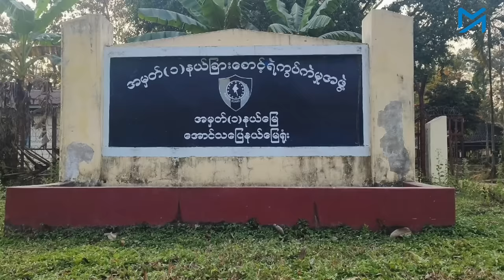မြန်မာ - ဘင်္ဂလားဒေ့ရှ် နယ်စပ်တစ်လျှောက်ကို AA အပြည့်အဝထိန်းချုပ်နိုင်ဖို့ နီးစပ်ပြီ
မြန်မာနိုင်ငံအနောက်ပိုင်းမှာရှိတဲ့ စစ်ကောင်စီတပ်ကို ပြင်းပြင်းထန်ထန် တိုက်ခိုက်နေတဲ့ အာရက္ခတပ် AA ဟာ အဓိကျတဲ့ စစ်စခန်းတွေကို သိမ်းပိုက်ပြီးတဲ့နောက်မှာ မြန်မာ-ဘင်္ဂလားဒေ့ရှ်နယ်စပ်တစ်လျှောက်ကို အပြည့်အဝထိန်းချုပ်နိုင်ဖို့ ပိုမိုနီးစပ်လာပြီ ဖြစ်ပါတယ်။

ချင်းပြည်နယ်၊ ပလက်ဝနဲ့ ရခိုင်ပြည်နယ်မြောက်ပိုင်းက မောင်တောနဲ့ ဘူးသီးတောင်တို့ဟာ ကီလိုမီတာ ၂၇၀ ရှည်လျားတဲ့ နှစ်နိုင်ငံ နယ်စပ်မျဉ်းအနီးအနီးက ဗျူဟာမြောက်မြို့တွေ ဖြစ်ကြပါတယ်။

အိန္ဒိယနိုင်ငံအရှေ့မြောက်ပိုင်းကနေ မြန်မာနိုင်ငံကိုဖြတ်ပြီး ဘင်္ဂလားပင်လယ်အော်အထိ စီးဆင်းတဲ့ ကုလားတန်ကြောင်းတစ်လျှောက် တည်ရှိတဲ့ ပလက်ဝမြို.ဟာ အခုနှစ်ဆန်းကတည်းက AA ရဲ့ ထိန်းချုပ်မှုအောက်ကို ကျရောက်ခဲ့ပါတယ်။

မကြာခင်က မောင်တောနဲ့ ဘူးသီးတောင်မြို့မှာရှိတဲ့ စစ်တပ်စခန်းကြီးတွေကို AA က သိမ်းပိုက်ထားခဲ့ပြီး လက်ကျန် စစ်ကောင်စီ စခန်းတွေကိုလည်း မကြာခင် ရက်သတ္တပတ်အတွင်းမှာ သိမ်းနိုင်မယ်လို့ ခန့်မှန်းမှုတွေရှိပါတယ်။

လက်ကျန်စခန်းတွေကို AA ကရသွားပြီဆိုရင် AA ဟာ ဘင်္ဂလားဒေ့ရှ် - မြန်မာနယ်စပ်တစ်လျှောက်ကို  နှစ်နိုင်ငံနယ်နိမိတ်ကို အပြည့်အဝထိန်းချုပ်နိုင်တော့မှာဖြစ်ပါတယ်။

အကျိုးဆက်အနေနဲ့ ဘင်္ဂလားဒေ့ရှ်ဘက်ကနေ ကုန်စည်တွေ လွတ်လွတ်လပ်လပ် စီးဆင်းနိုင်မှာဖြစ်ပြီး၊ ရခိုင်ပြည်နယ်အတွင်း စစ်ကောင်စီရဲ့ ကုန်သွယ်ရေးလမ်းကြောင်း ပိတ်ဆို့ထားမှုတွေကို ဖြေလျော့နိုင်လိမ့်မယ်လို့
AA ရဲ့ နိုင်ငံရေးမူဝါဒပိုင်းနဲ့ ဆက်စပ်မှုရှိသူ၊ ဝါရင့်ရခိုင်နိုင်ငံရေးသမား ဦးဖေသန်းက ပြောပါတယ်။